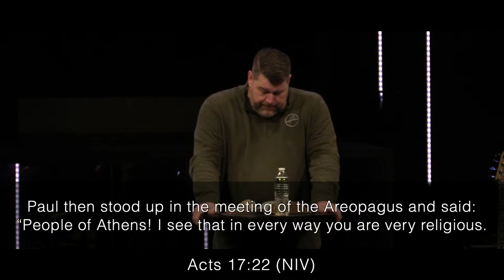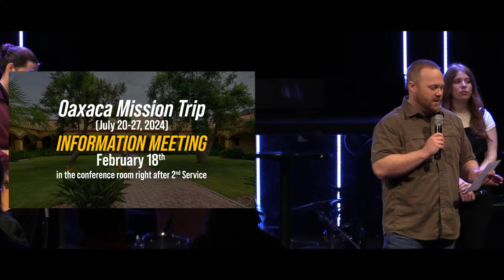To an Unknown God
2.4.24 | Join us LIVE as we worship together and continue in our series, Acts: The Church on Mission!